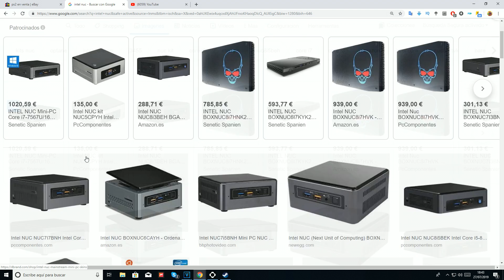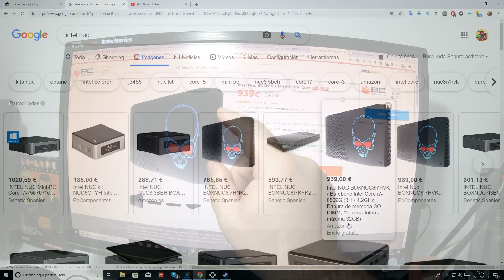Nuevo proyecto para el canal! (Mini vídeo)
En el vídeo podemos ver una nueva serie que se viene al canal!
Actualmente es un secreto! pero dentro de este vídeo puede saber donde terminara esta placa! ;D

Información de mi ordenador a día 20/09/2018

Tarjeta gráfica► NVIDIA Star Wars TITAN Xp Collector's ◄
Placa base; ►Xeon Boards   [ X8DTL-6 ] ◄
Procesador ; ►Intel xeon x5690 4.5Ghz X2◄
Ram,; ►24 gb : Hynix  PC3-10600R ECC Server RAM  ◄
Disipador: ►2x Evga 400-HY-CL11-V1◄
Memoria principal/sistema : ►Kingston HyperX Predator M.2 SSD 240GB + Adaptador PCIe◄
Memoria secundaria; ► ◄2 TB Seagate Barracuda ◄
EXtras; ►adaptador usb 3.0 y 3.1 tipo c PCI◄
Fuente de alimentación ;►Nzxt 850 inteligente digital◄
Caja : Cooler master! H500M
Silla;: DXRACER OH/RV001/NR
Monitor: G2460pg Gsync 144 hz